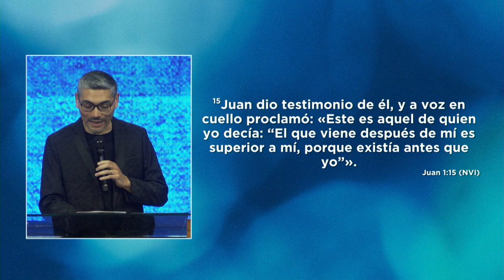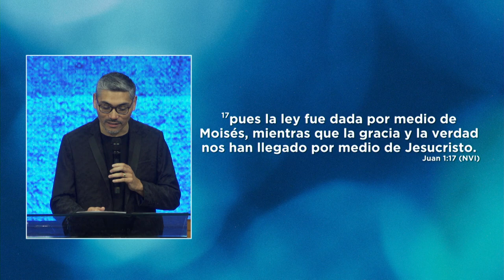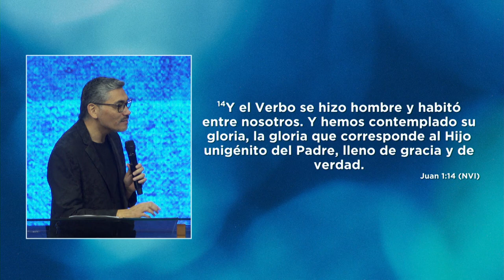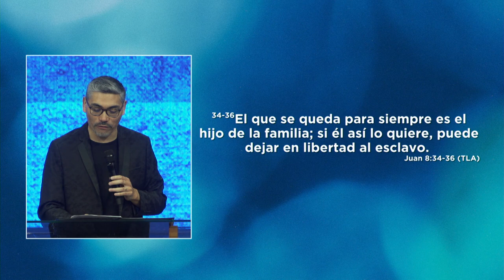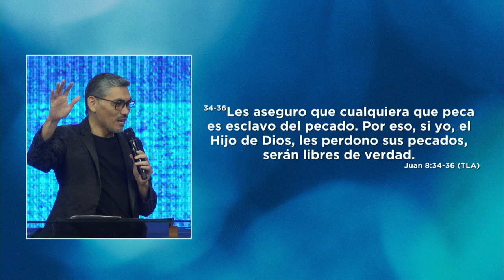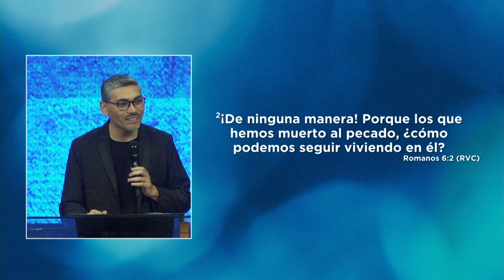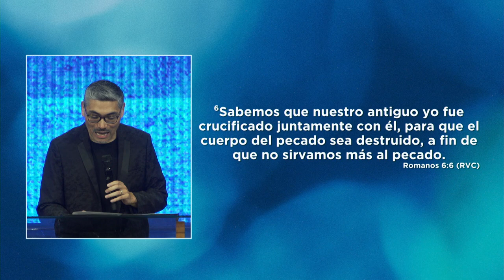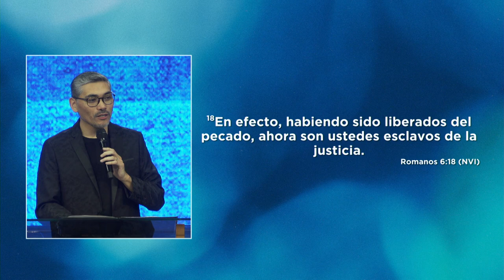Gracia y Verdad | Pastor Miguel Ormeño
El Espíritu Santo nos enseña a vivir dignamente según la gracia y verdad que Cristo nos entregó.